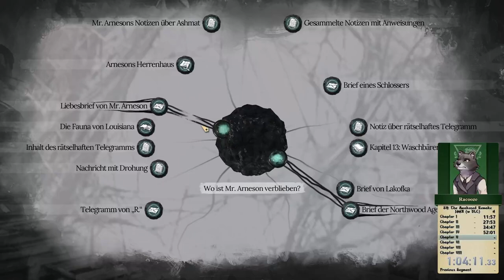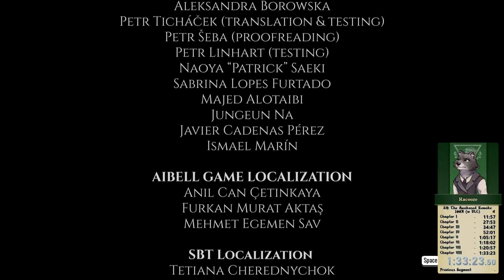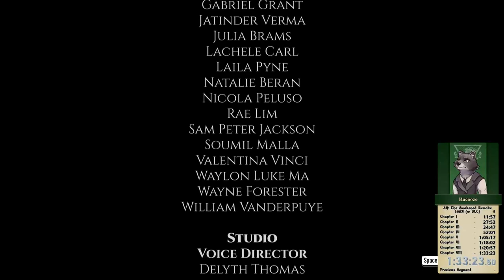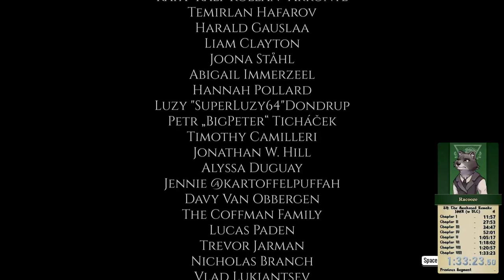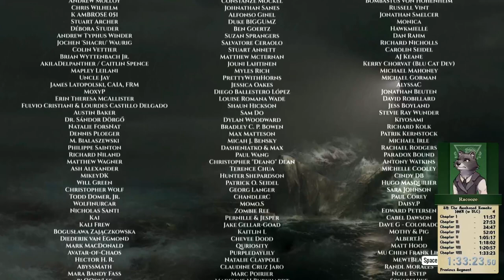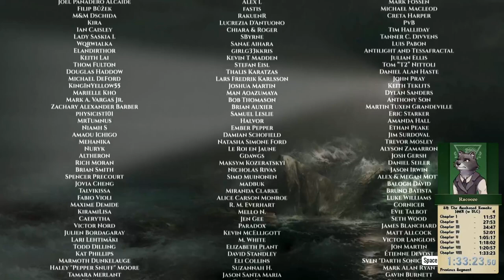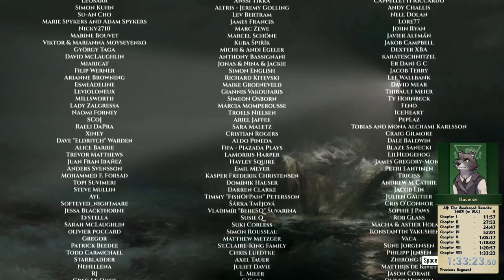Sherlock Holmes: The Awakened REMAKE - Speedrun 100% w/ DLC - 01:33:23 - WORLD RECORD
Welcome to my 100% Without DLC speedrun of Sherlock Holmes: The Awakened Remake, a game developed by Frogwares in 2023. In this run, I will guide you through the game's exciting storyline as we solve puzzles, gather clues, and ultimately reach the end of the game in just 1 hour, 33 minutes, and 23 seconds.

But before we dive into the game itself, I want to take a moment to acknowledge the situation that Frogwares is currently facing with the ongoing conflict in Ukraine. Despite the challenging circumstances, the team has managed to create an incredible game that I am excited to share with you today.

Now, let's talk about the game itself. Sherlock Holmes: The Awakened Remake is an immersive adventure game that follows the legendary detective as he investigates a series of strange occurrences in the late 19th century. With stunning graphics, an engaging storyline, and challenging puzzles, this game will keep you on the edge of your seat from start to finish.

In this speedrun, I will show you how to navigate through the game's various challenges and complete it in record time. From deciphering cryptic messages to outsmarting enemies, this speedrun has it all.

So sit back, relax, and join me on this exciting adventure through the world of Sherlock Holmes.

Hint: A wrong click finished the chapter in the split From chapter 5 to 6 too early, so only split times are not correct but the timer at the end is the only thing which is important.

Rules:
• "New game" must be selected for the run
• Saves from a previous game can't be used before or during the run
• Timer starts by pressing any key after the first loading
• Timer ends when Credit starts
• Cinematics and loadings are includes in the timer
• Skipping Sidequests & Lock Picking is !!!NOT!!! allowed
• It is important, that the game shows, that the case is closed or it's shown, that it's not open anymore (In the Notes)
• Auto clicker can be used

Explanation:
• There is 1 Picklock-Minigame in Chapter 2
• There are 3 Picklock-Minigames in Chapter 3
• There is 1 DLC Sidequest in Chapter 1
• There are 2 DLC Sidequest in Chapter 2
• There are 1 DLC Sidequest in Chapter 3
• There are 2 DLC Sidequest in Chapter 4
• There is 1 Sidequest in Chapter 7

00:00:14 - Chapter I
00:12:12 - Chapter II
00:28:08 - Chapter III
00:40:18 - Chapter IV
00:52:17 - Chapter V
01:05:32 - Chapter VI
01:18:17 - Chapter VII
01:21:12 - Chapter  VIII
01:33:37 - Credits - TIME